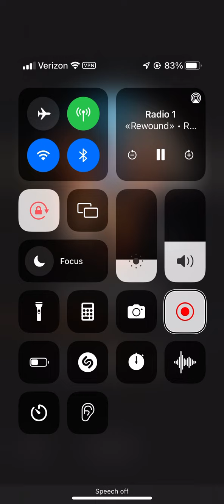BBC Radio 1 Shout out #13 by Vick and Katy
On a show called Radio 1’s Life hacks Vick and Katy were talking about thee Women’s European Championships starting on July 6th.. They wanted listeners to message in about perception of women inn sports or challenges they face. I messaged in about some of the challenges that women face in sports.